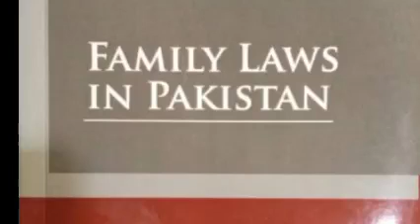Family Laws in Pakistan; Juristic issues.